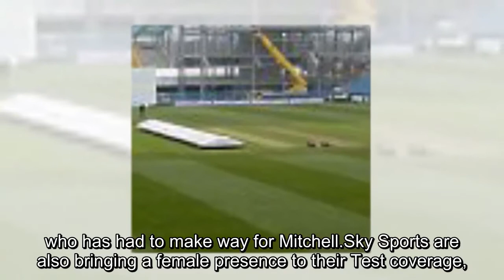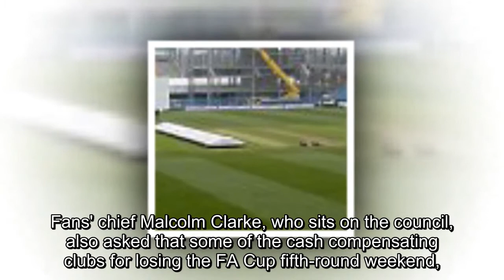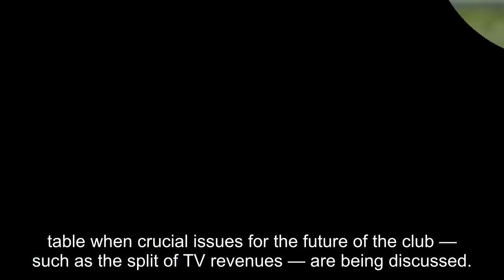Ali Mitchell ousts Simon Hughes in the Channel 5 batting order after her impressive spell during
Ali Mitchell ousts Simon Hughes in the Channel 5 batting order after her impressive spell during the Ashes